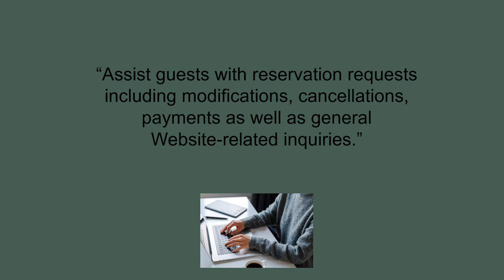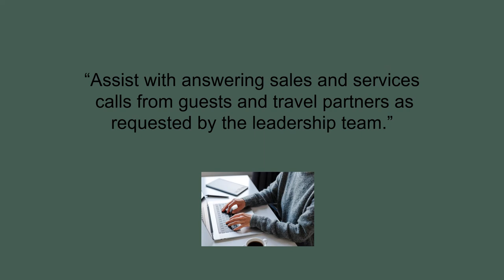Remote Chat Specialist From $18 Per Hour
This is a full-time work-from-home position for a Live Chat Specialist.  This video is 1 minute and 42 seconds long. Watch now and apply ASAP!

👉  APPLY FOR THE JOB MENTIONED IN THIS VIDEO.

👉 FREE! * GET PAID TO SHOP & SHARE ONLINE!
Highly Reputable & Established Company.

👉 FASHION DEALS!

work from home jobs - remote jobs - hiring - remote chat specialist - make money - chat jobs